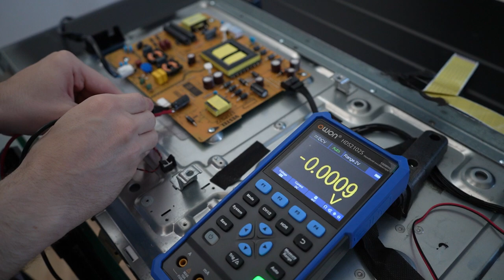Salvaging dead TV for electronics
There is no better way to figure out how something is made than to take it apart and never put it back together.
- Maybe someone idk

In this video I salvage a damaged Toshiba 50qac63dg.